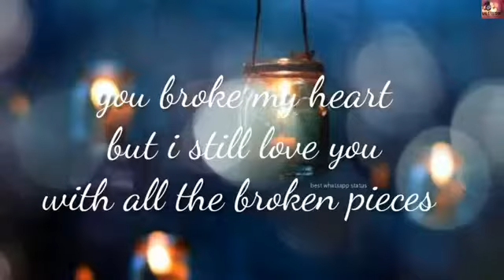Love... Status song 💓💓